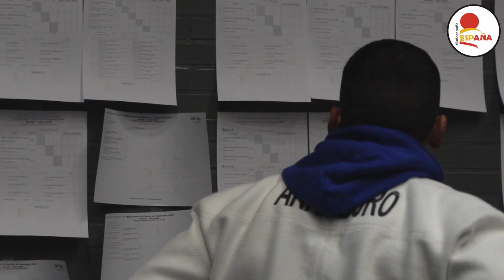CAMPEONATO DE ESPAÑA DE JUDO VETERANOS 2022 | HIGHLIGHTS